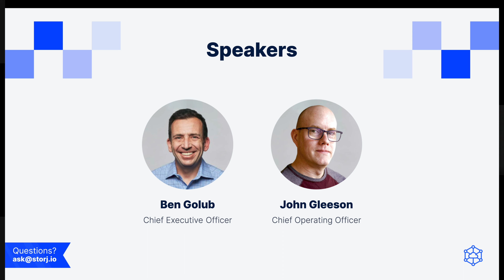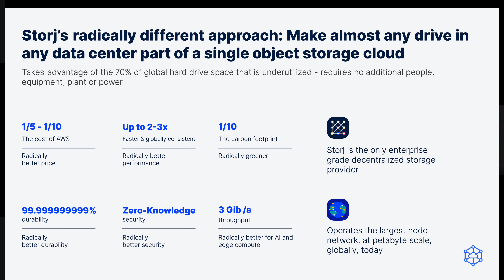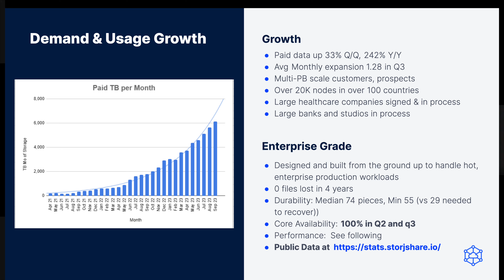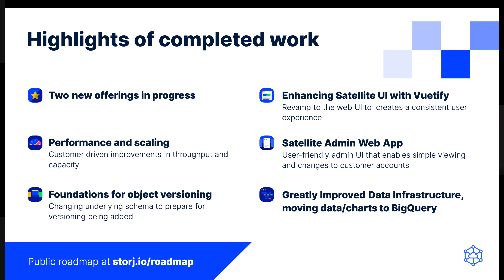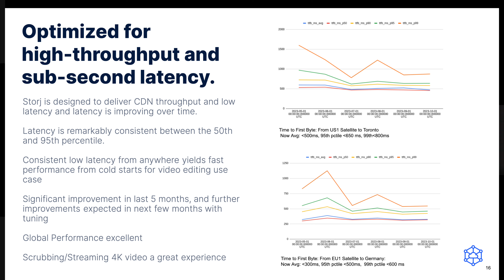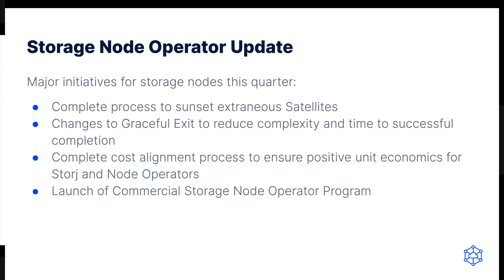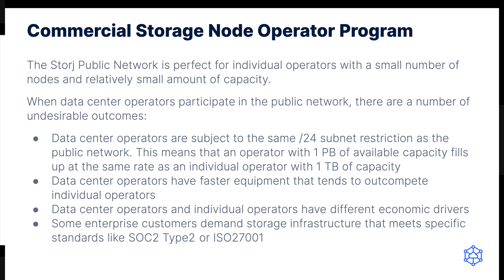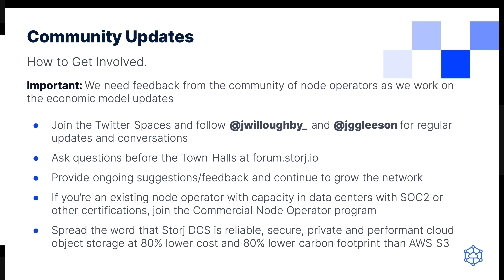Storj Q3 2023 Town Hall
Learn about our latest achievements, highlights, and what to expect from Storj in the coming months.

We hold quarterly Town Hall sessions to keep our customers, partners, and community up-to-date on all the latest from Storj.